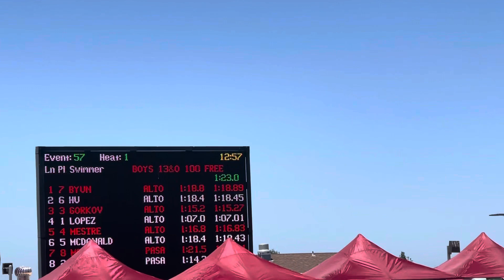Cielo 100m Freestyle - 2023 Adam Szmidt Memorial - 7/8/23